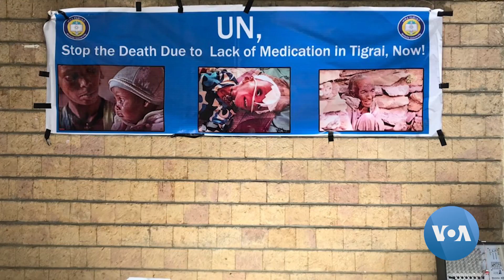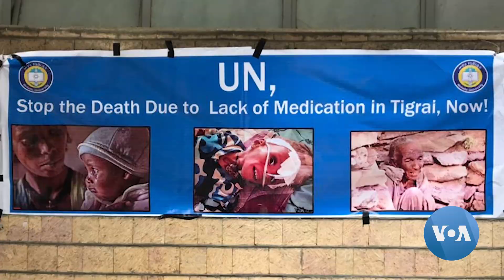▶ ድሕሪ ስምምዕ ምቍራጽ ተጻብኦታት ኣተኵሮ ናብ ደቀንስትዮን ህጻናትን ክኸውን ምህጽንታ ቐሪቡ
ቀንዲ ግዳያት ናይቲ ክልተ ዓመት ዝመልአ ግጭት ክልል ትግራይ ደቀንስትዮን ህጻናትን ምንባሮም በበይኖም ኣካላት ይገልጹ። ብሕልፊ እኳ ምስ ምቍራጽ መድሃኒትን ምትእጕጓል ስሩዕ ክታበትን፡ ኣብ እዋን ግጭት ዝተወልዱ ህጻናት፡ ዳሕራይ ከቢድ ሳዕቤን ክህሉዎ ንዝኽእል ሕማማት ዘሳጥሕ’ዩ።